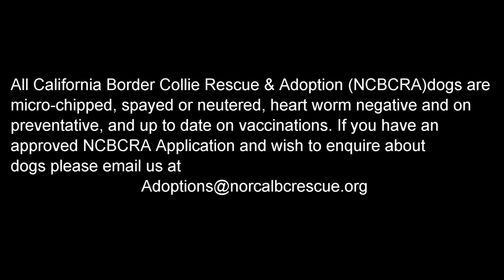Lemon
LEMON is a darling 6-7 month old Border Collie mix weighing in at roughly 40lbs and gaining! She has a long-haired, rough gold coat with minimal white and perfect collie ears.

LEMON knows her name and has a decent recall, especially when a treat follows. She is very food-motivated and also responds well to “no.” She is a bit of a chewer, so must be watched closely or crated while alone. LEMON does not prefer, nor particularly enjoy her crate, but goes into her crate well with a small nudge and subsequently sleeps without complaints. She is potty trained, but she does not signal when she needs to go out, so needs frequent offerings.

LEMON is a very playful, curious girl. She barks upon initially meeting new dogs, but quickly falls into puppy play. LEMON loves to run around with her fosters’ dogs and plays fetch reasonably well. She shows interest in others animals—chickens, cats, goats, and horses,—but appears to be easily distractible.

More than anything else, LEMON loves to be pet. She thinks anybody and anything that walks in the door must be coming to visit her. She jumps on new people as puppies do, but has learned not to jump on her fosters. With that being said, LEMON is proving to be very smart and trainable. She knows “sit” and does not bolt out of a door when it is opened, although yes, she would much rather be joining in on the adventure.

LEMON thinks she is a lap dog. If she isn’t in your lap, she is probably under your feet…or maybe chasing her own tail. LEMON follows her foster family absolutely everywhere inside the house. If you pick up a foot, she does, too. LEMON has been appropriate with children, has a strong desire to please and quite simply wants to spend her days with her people!

LEMON is micro-chipped, spayed, heartworm negative and on preventative, and up-to-date on vaccinations. If you have an approved adoption application with Border Collie Rescue of Northern California let us know and we will request it be forwarded to us for consideration.

LEMON is fostering in Vacaville in Solano County, CA.